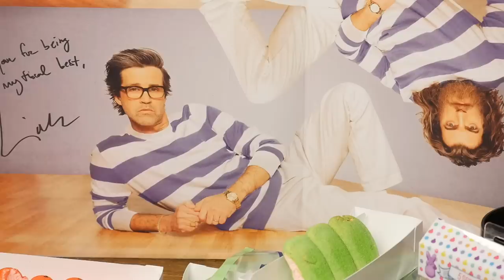Testing Weird Peeps Products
Peep these Peeps products. Today, we're testing out weird things Peeps has made. Check it out on Good Mythical MORE, the show after the show! GMMORE # 1939